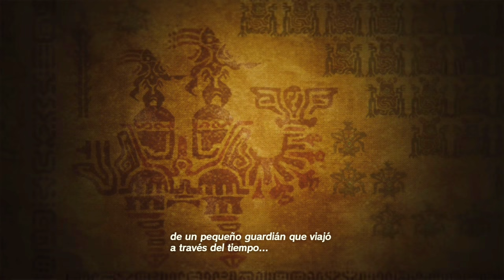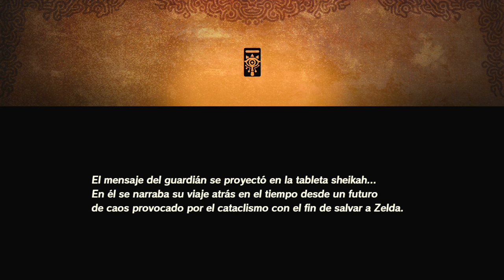EL SALVADOR DE HYRULE | HYRULE WARRIORS: AGE OF CALAMITY demo | EpsilonGamex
Jugamos la Demo de Hyrule Warrior Age of Calamity en Español!